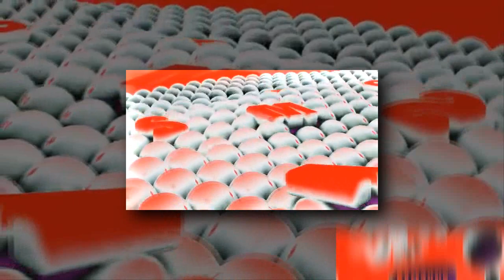YTPMV Elderly Samsung balls Scan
By Happy Line